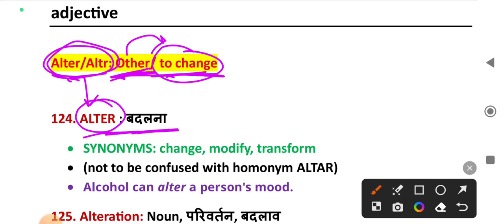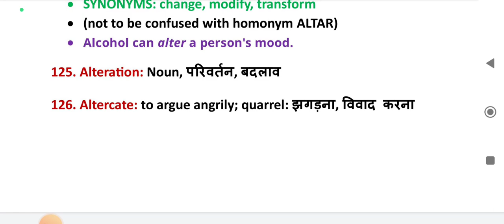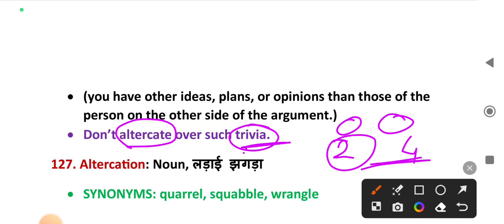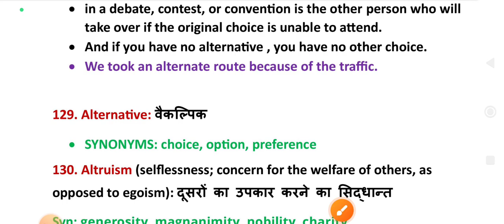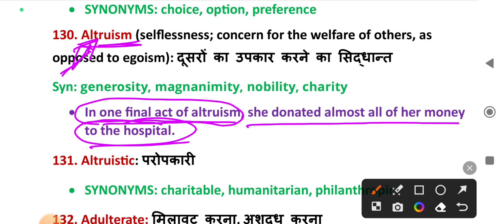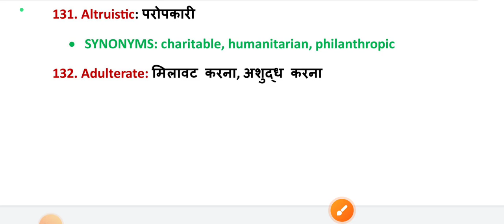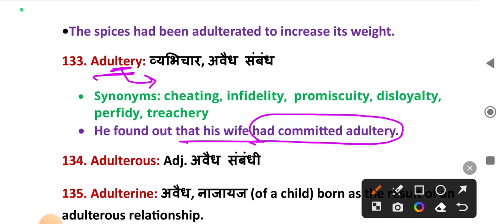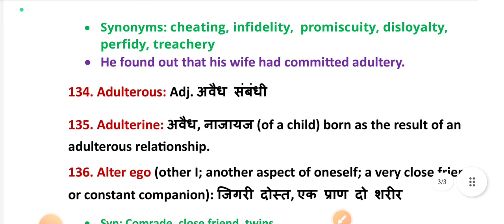Word Power Made Easy-07 || Word Power by Tricks, Root Words, Etymology|| Complete Vocabulary Series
Word Power by Tricks, Root Words, Etymology|| Complete Vocabulary Series||Word Power Made Easy- Part-07